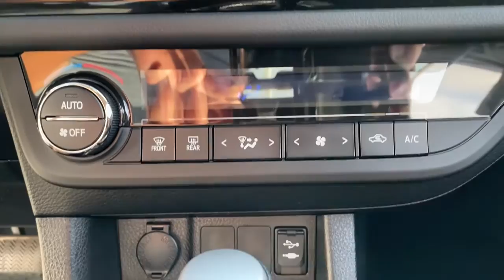2015 Toyota Corolla Green Bay, Appleton, Oshkosh, De Pere, Kaukauna WI 51647B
Black Sand Pearl Used 2015 Toyota Corolla available in Green Bay, Wisconsin at Le Mieux Toyota and Son. Servicing the Appleton, Oshkosh, De Pere, Kaukauna, WI area.

2015 Toyota Corolla S Plus FWD CVT 1.8L I4 DOHC Dual VVT-i Corolla S Plus 1.8L I4 DOHC Dual VVT-i CVT FWD.29/37 City/Highway MPGAwards:* 2015 KBB.com 10 Best UberX Candidates * 2015 KBB.com 10 Tech-Savviest Cars Under $20000 * 2015 KBB.com 5-Year Cost to Own Awards